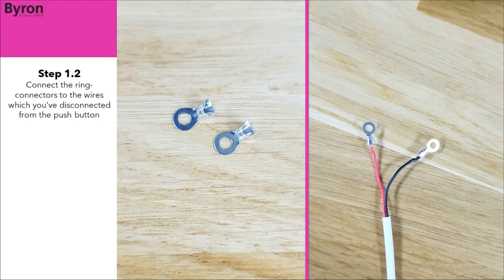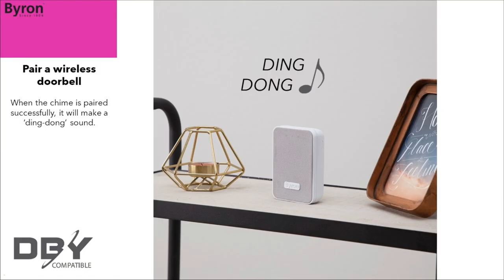Byron - DIC-23712 - Installation video